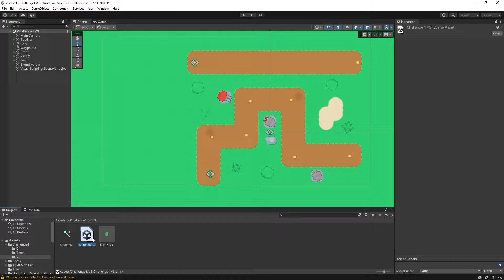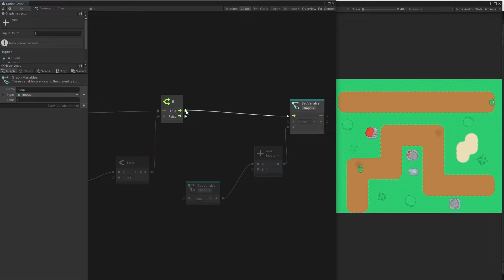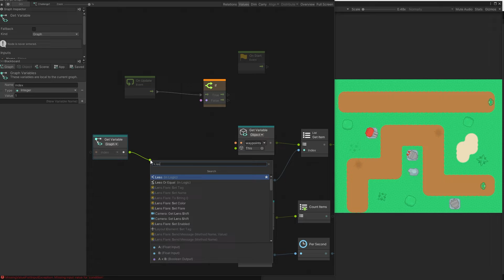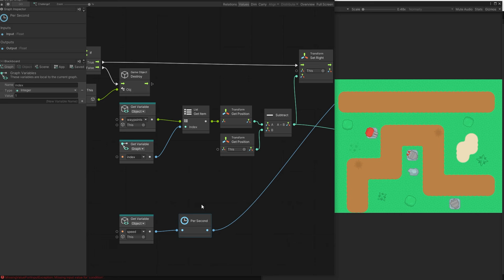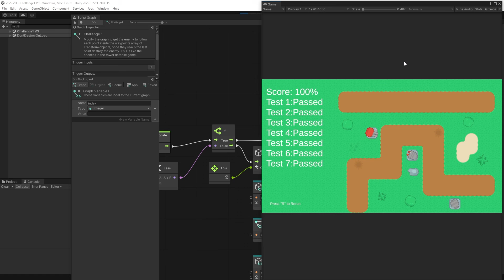Visual Scripting Solution for Unity Coding Challenge 1 - Tower Defense Path with Waypoints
My PC Build

Smart Penguins occasionally links to goods or services offered by vendors.